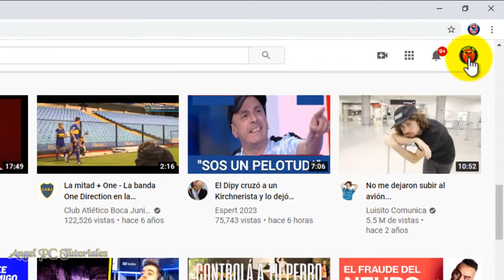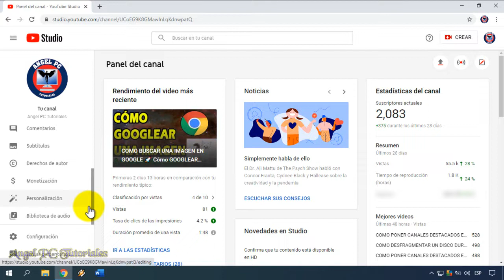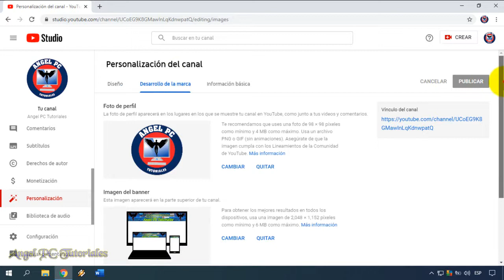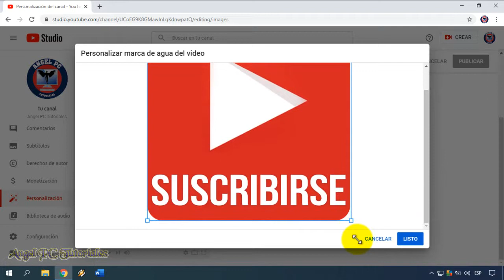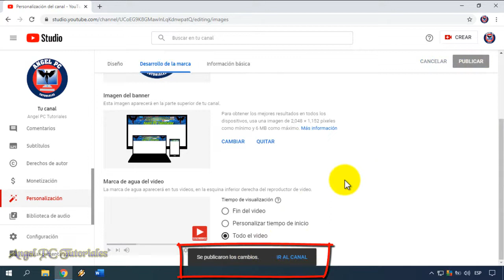COMO PONER BOTON DE SUSCRIBIRSE EN YOUTUBE 🚀 Marca de Agua en Videos 💥Actualizado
Esta marca de agua aparecerá en todos y cada uno de tus vídeos, tanto en los que ya tienes subidos como así también en todos los videos posteriores que subas. Y se les mostrará a los espectadores en la esquina inferior derecha del reproductor de video.
Así que ya sabes, si quieres agregar en los videos de tu canal de Youtube una marca de agua o branding con el botón de suscribirse para ganar muchos más suscriptores, debes hacer todo lo que se explica en este video tutorial.